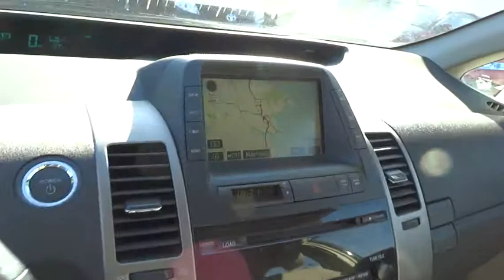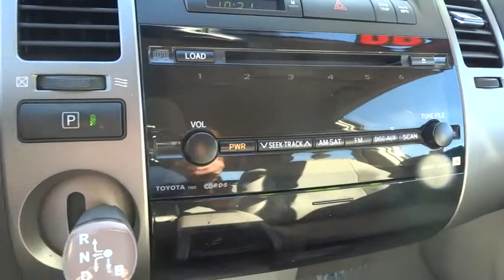2008 Toyota Prius San Rafael, San Francisco Bay Area, San Francisco, CA MT10383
2008 Toyota Prius

Toyota Marin
445 Francisco Blvd East

New Arrival! CARFAX 1-OWNER!! -Popular Color- -Great Gas Mileage- This 5dr HB comes with great features including: LEATHER SEATS, KEYLESS START, AUTOMATIC HEADLIGHTS, KEYLESS ENTRY, REAR SPOILER, AND TIRE PRESSURE MONITORS This 2008 Toyota Prius 5dr HB is Black with a Bisque interior which is a very popular and great looking color combination. It is rated at 45.0 MPG on the highway which is fantastic! Buy with confidence knowing Toyota Scion Marin has been exceeding customer expectations for many years and will always provide customers with a great value! Ask about the Toyota Marin exclusive 10 Point Value Guarantee, which includes a 3-day/250 mile money-back guarantee and 7-day/700-mile exchange policy